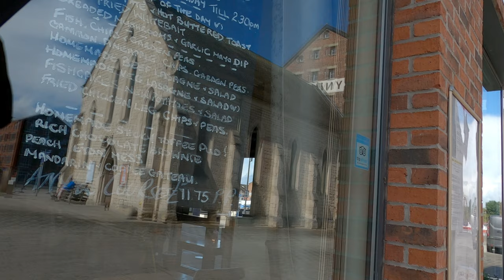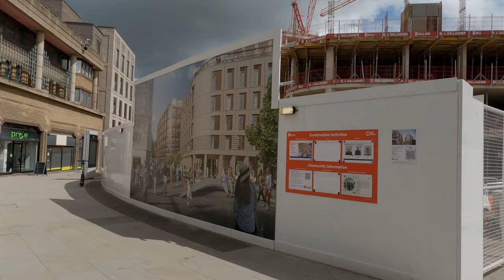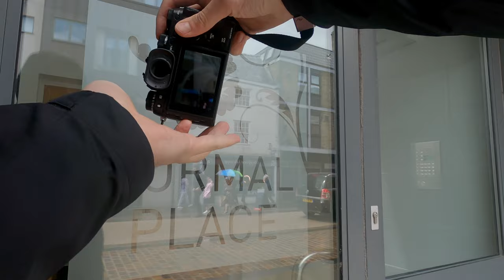Creative Street Photography in a Small City (POV & Voiceover)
Sometimes the lesser known, smaller cities and towns can be the best places to practice street photography as it really forces you to observe and be creative to come away with interesting shots. In this video I head to Gloucester and experiment with reflections, sub-framing and layering to capture some great street photographs. All shots in this video taken with the X-T2 and 50mm f2 lens.

The best way to directly support me and my work

Gear I use:
- Main photography camera
- POV camera
- Video recording / vlogging camera
- Fujifilm 35mm f/2
- Wrist strap
- Neck strap
- SD cards
- Portable hard drive